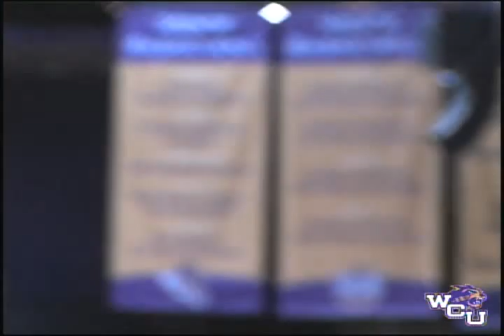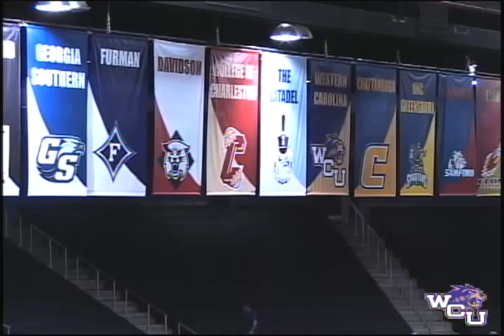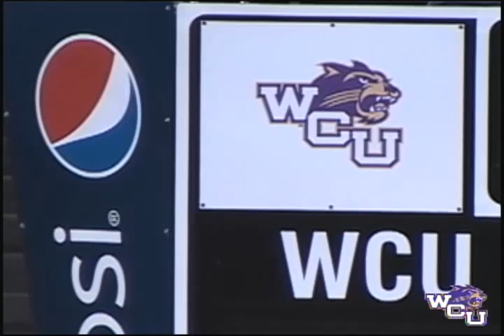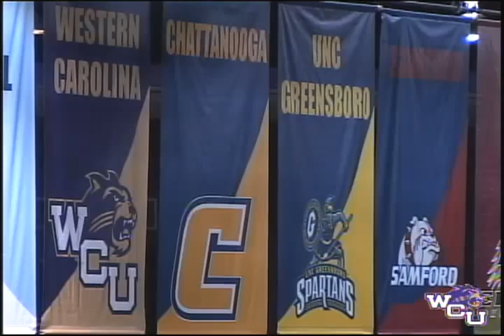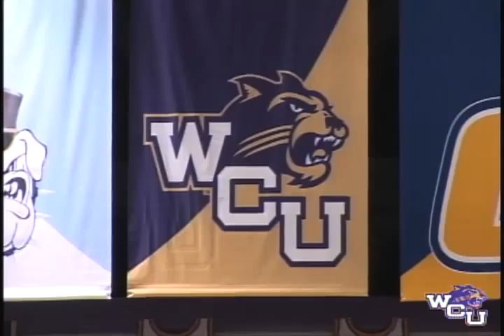2-23-12 Mens Basketball Western Carolina University vs. Samford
In this Basketball Showdown, Western Carolina Catamounts and Samford Bulldogs fight it till the clock runs out. Catamounts scratch by with a 79 to 77 Victory against the visiting Bulldogs.